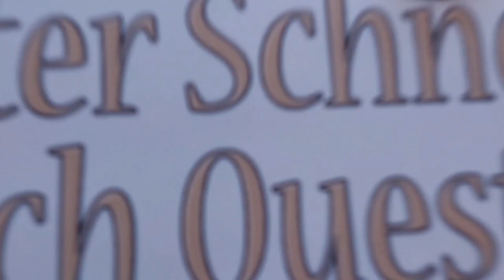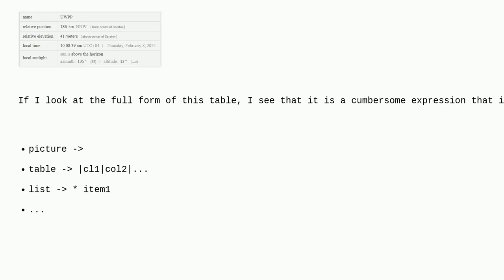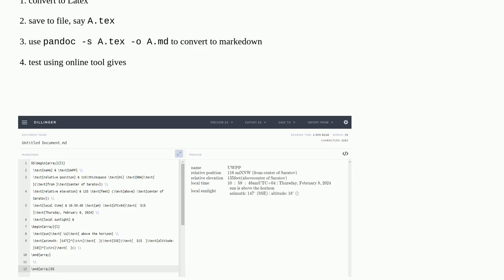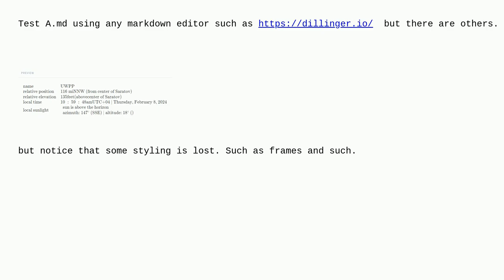Mathematica: Converting WolframAlpha Output to Markdown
Converting WolframAlpha Output to Markdown

A special thanks goes out to the community

  boxes wolfram-alpha-queries